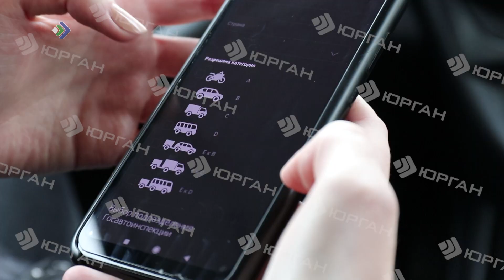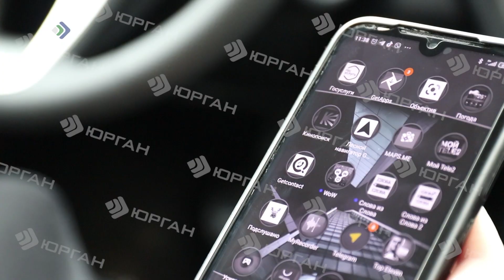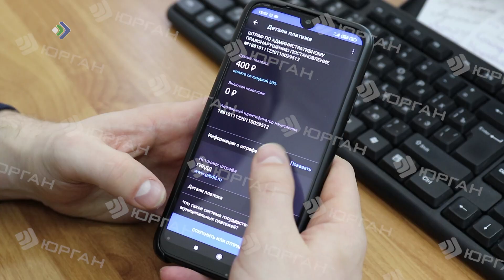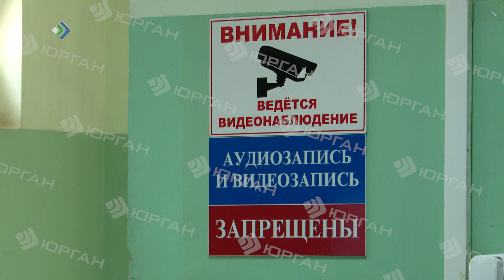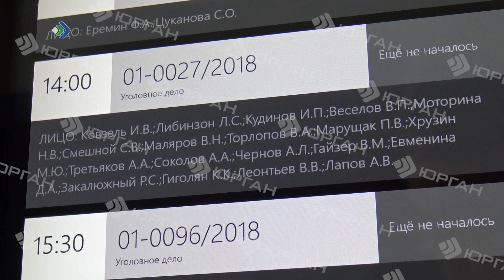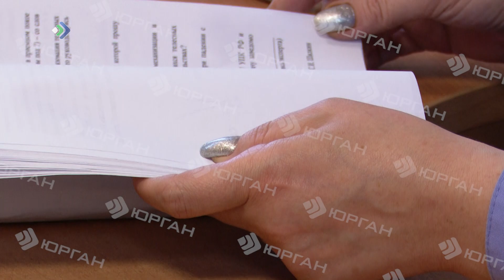КРиК. КРИМИНАЛ И КОММЕНТАРИИ 26.01